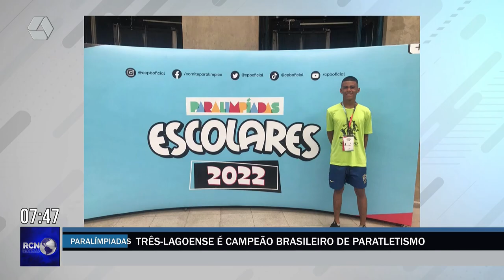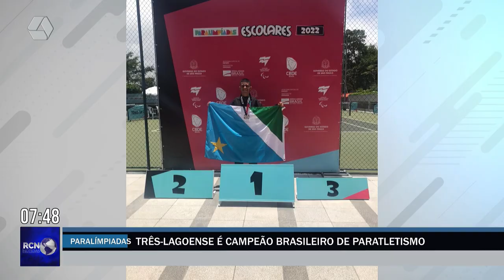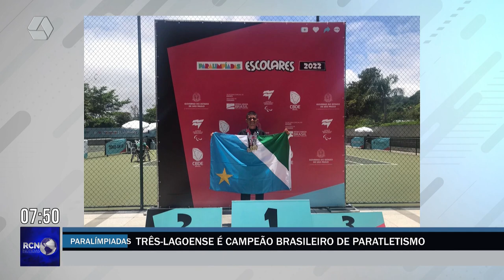Três-lagoense de 15 anos é campeão brasileiro de paratletismo